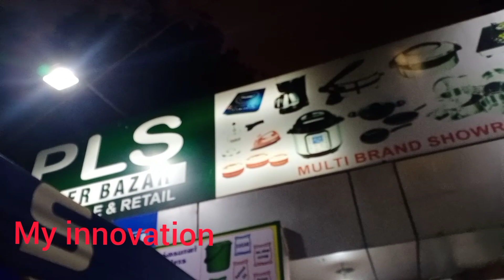NEW YEAR OFFER COMBO OFFER HOME APPLIANCES ONLINE AVAILABLE 9629612133 COD AVAILABLE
P L S
SUPER BAZAR

V. N. Subramanian
1G Mettupalayam Byepads Road
Sivanantha Colony
Near Puthupalm Bus Stop
Coimbatore 12
Mobile  App PLS Shop E

YouTube related business
my innovation number